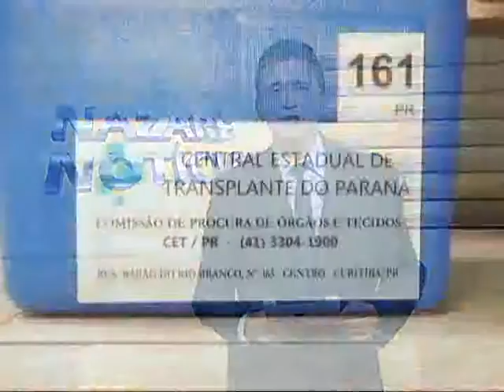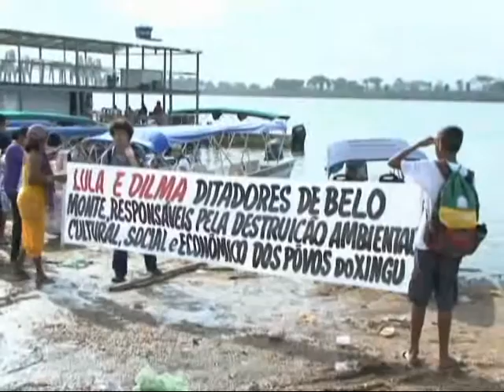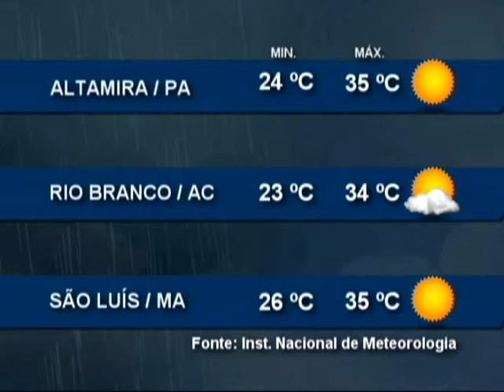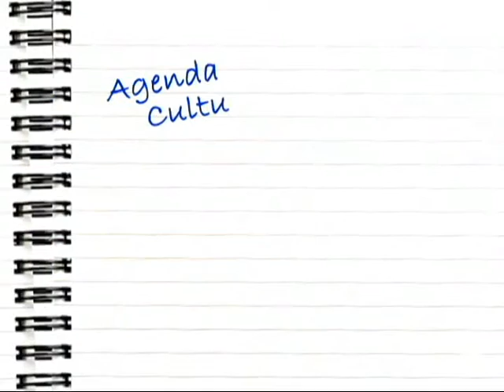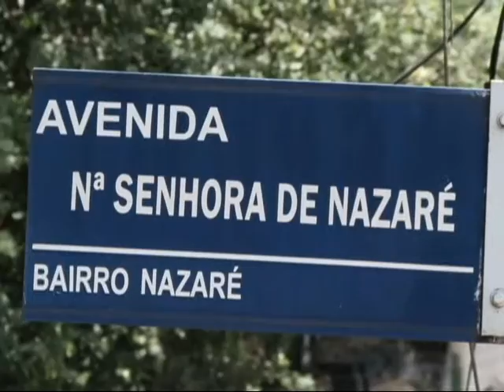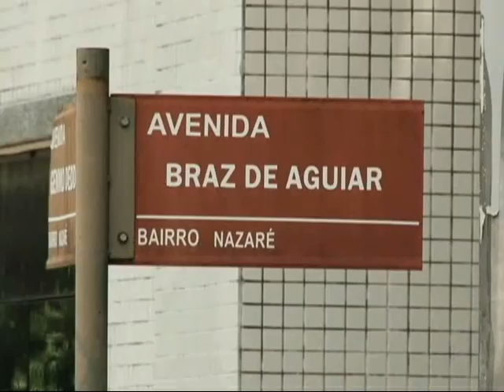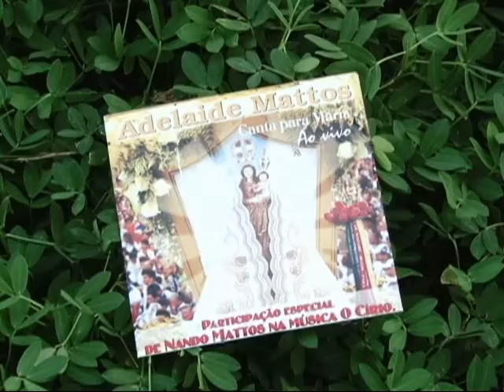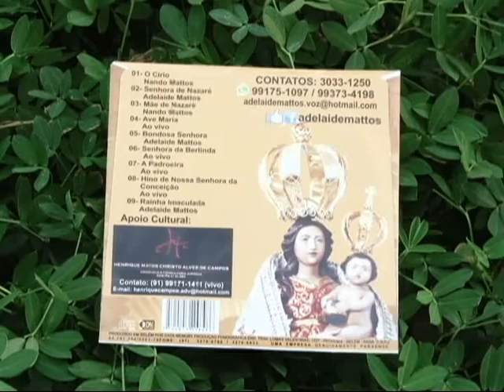Nazaré Notícias - 25/09/2015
Veja nesta edição:

- Número de transplantes de órgãos diminuiu no primeiro semestre de 2015;

- População do Xingú sofre com a devastação da ilha do Arapujá para as obras de Belo Monte;

- O transporte e armazenamento dos garrafões de água mineral;

- A primavera dos museus em Belém;

- Vamos conhecer a história do bairro de Nazaré;

- E no bate papo musical de hoje, uma entrevista com a cantora Adelaide Matos.